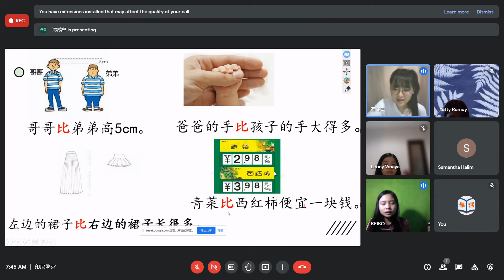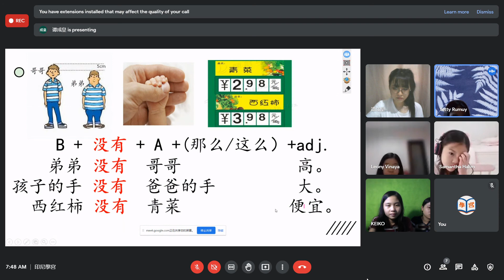HSK 2 untuk murid SD(2)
By native teacher.